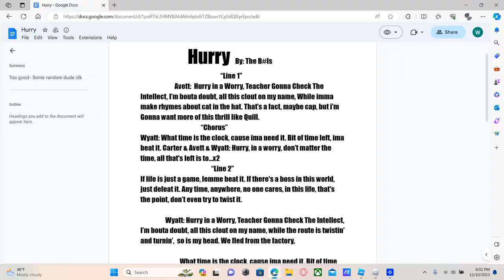Evade with The B#Is!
WE STAND TALL BROTHERS
Carters channels:

Are you submitted to The B#Is Army

CCS:
CONTROL,COMMIT,SURVIVE.